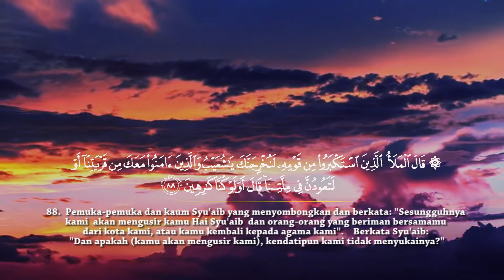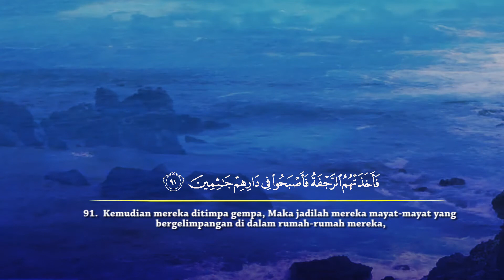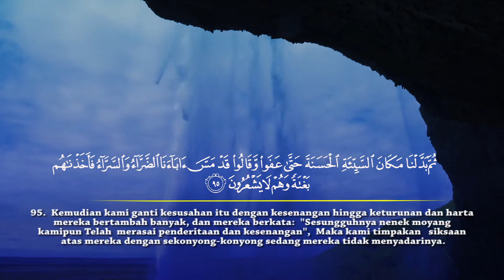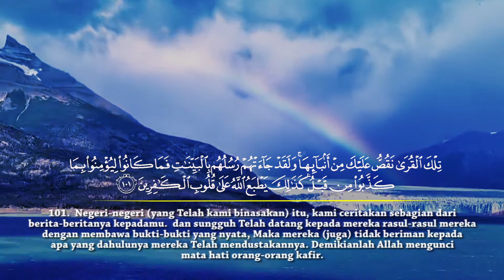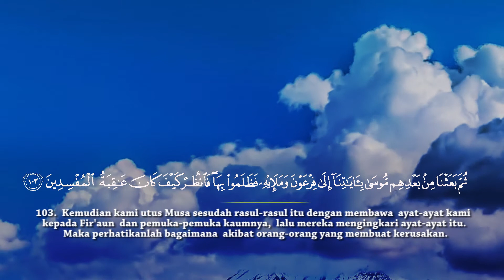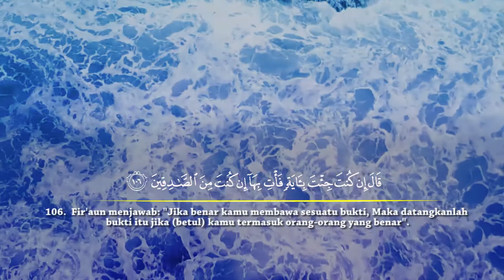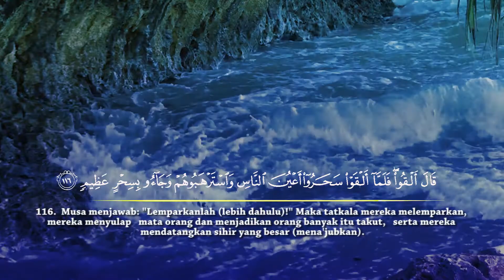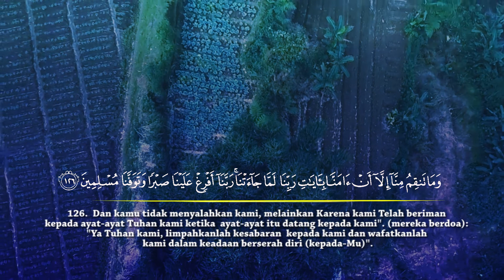Surat Al-'Araf - (007) - Ayat 88 s/d 126 - Ustadz Fathul Aziz Lombok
Surah Al-'Araf 88 s/d 126 - Ustadz Fathul Aziz

Facebook : Majas Televisi , Ma’had Jamilurrahman
Fans Page : Ma’had Jamilurrahman
YouTube : Ma’had Jamilurrahman Channel / MajasTV
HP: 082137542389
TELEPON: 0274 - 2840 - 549